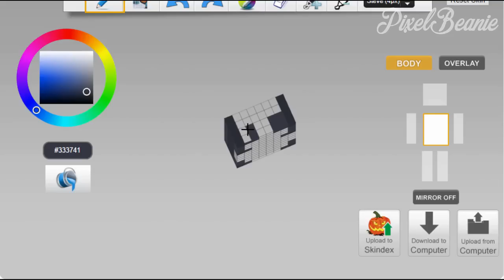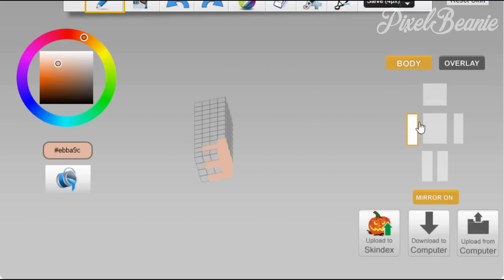Jeans Jacket Teen Skin Speed Paint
I don't do drawn commissions anymore.
🖤 - My Info - 🖤
⚔️ - Minecraft Name: Zombeanie
📖 - Website and Portfolio: COMING SOON